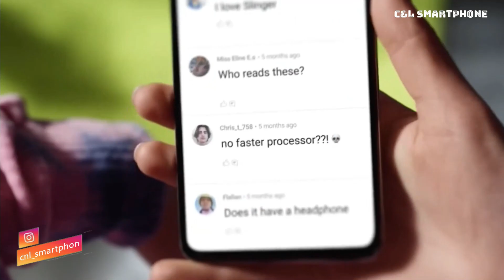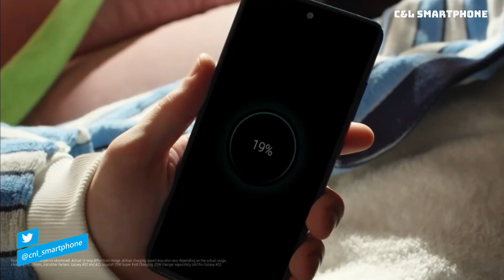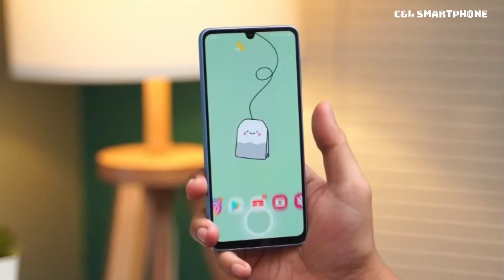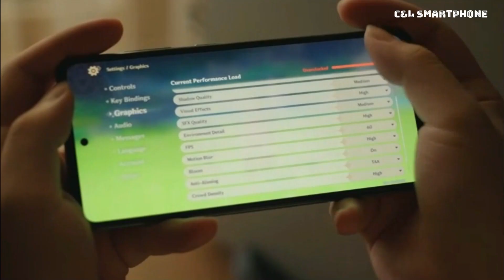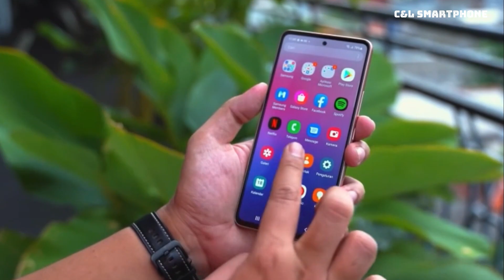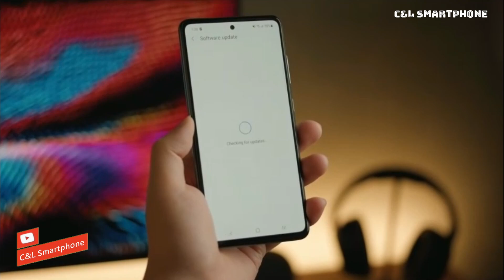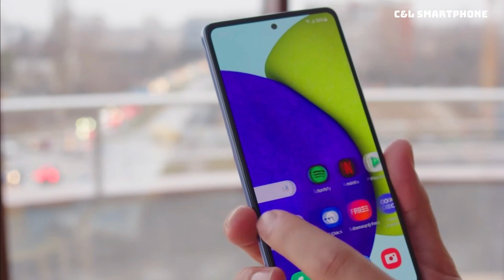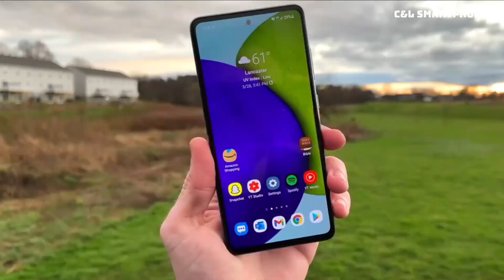REKOMENDASI HP - HP SAMSUNG RAM 8 TERBARU DAN TERBAIK 2022 | HARGANYA PAS DIKANTONG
Bagi Anda yang secara spesifik tertarik pada HP Samsung ini, berikut kami rekomendasikan untuk Anda deretan ponsel Samsung RAM 8GB terbaru dan terbaik dengan penawaran harga yang cukup terjangkau.